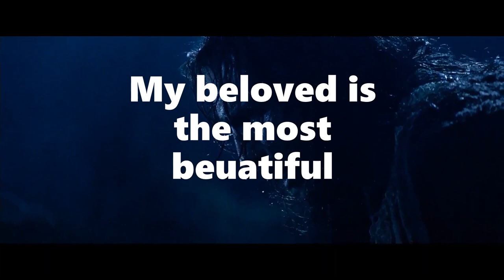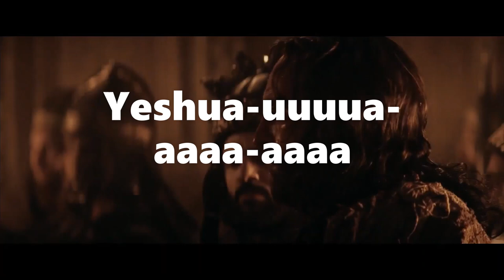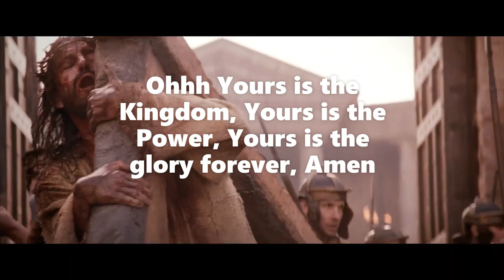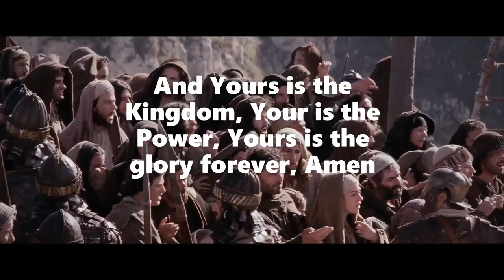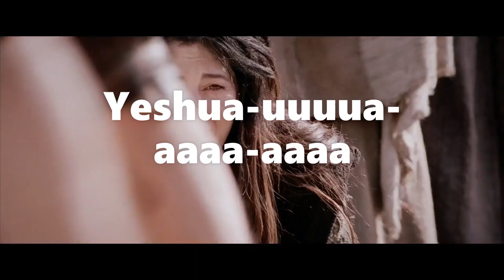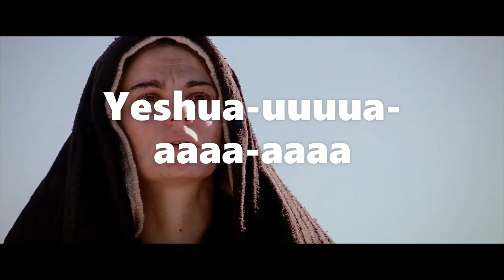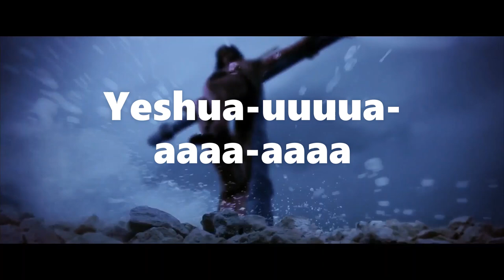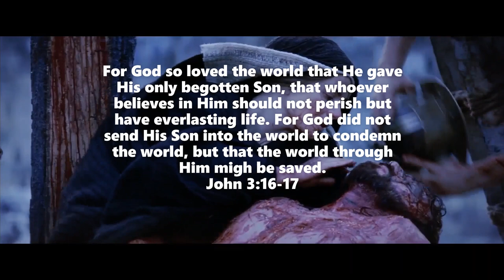Yeshua | Jesus Image | Michael Koulianos | Lyrics